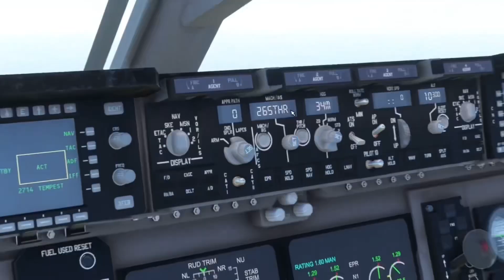C-17 Formation Flight, Microsoft Flight Simulator!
Thank you to a friend for helping out with flying lead!
The F-16 that flew up was completely random and unplanned but still cool so thanks to him
KFFO-KBKL